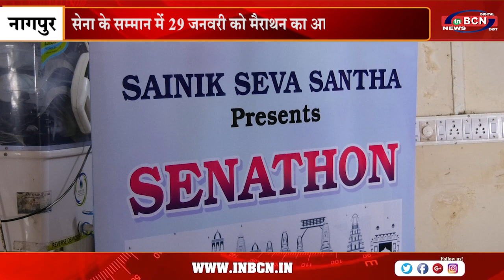सेना के सम्मान में 29 जनवरी को मैराथन का आयोजन | INBCN NEWS